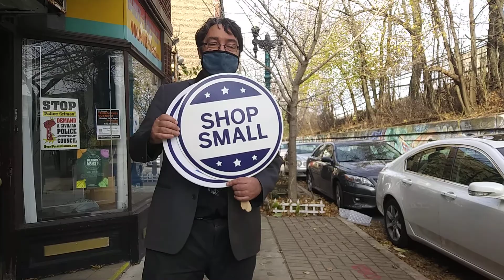Univision Behind the Scenes Rogers Park Art Gallery & the Rogers Park Chamber of Commerce 11/19/2020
Univision interview behind the scenes: Eileen Burns, owner of the Rogers Park Art Gallery & Bill Morton, President, and Trudy Leong, Administrator, of the Rogers Park Chamber of Commerce, on Black Friday and the importance of shopping local. 6902 N. Glenwood Avenue, Chicago, Illinois 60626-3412